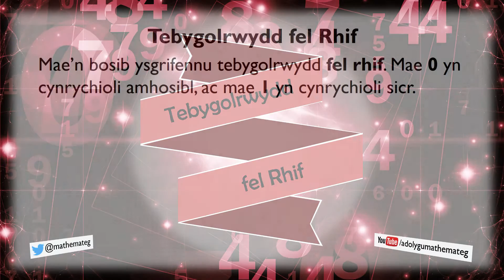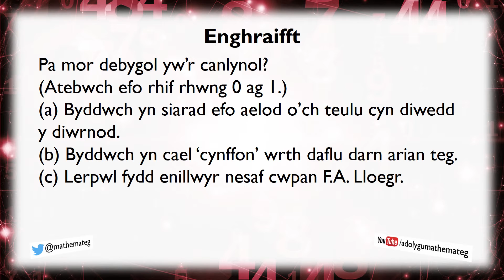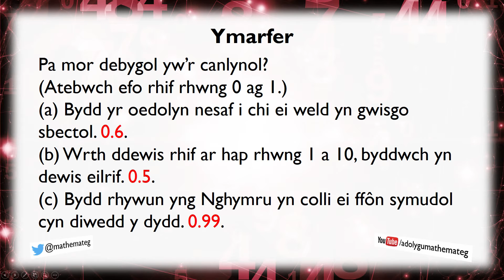[122 M/S] (108 S/2) Tebygolrwydd fel Rhif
Mae'n bosib ysgrifennu tebygolrwydd fel rhif. Mae 0 yn cynrychioli amhosibl, ac mae 1 yn cynrychioli sicr... (Lefel 5.)